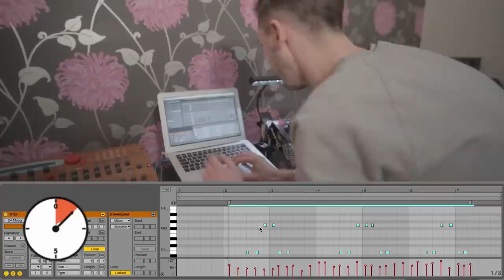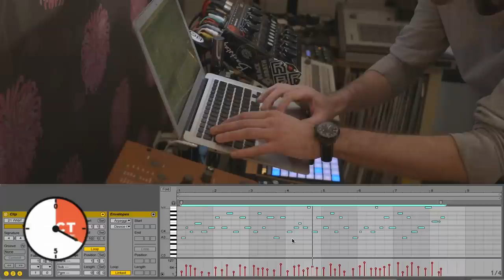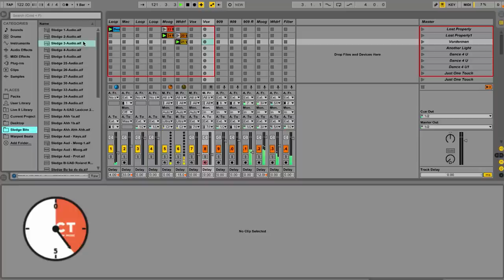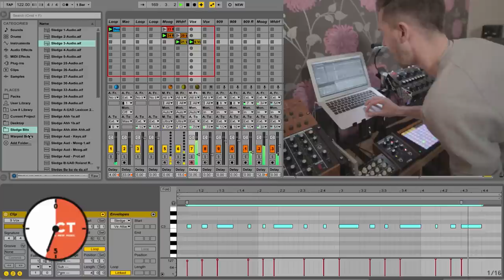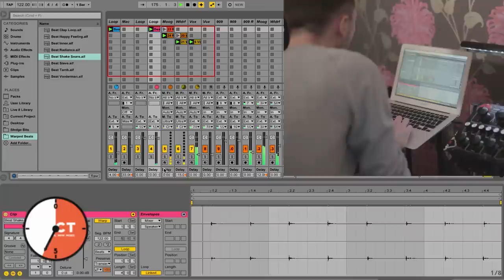The Revenge - Against The Clock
Scottish producer Graeme Clark has been putting his spin on house, disco and more since the late 1990s.

After adopting the Revenge name mid-way through the next decade, his profile continued to rise through releases on Mule Musiq, Jiscomusic and Z, before eventually launching his own label, Roar Groove. He's also well known as a studio bod, mastering for other artists such as Mark E, and he uses his full arsenal of gear to full effect here.

Filmed by Andy Brown